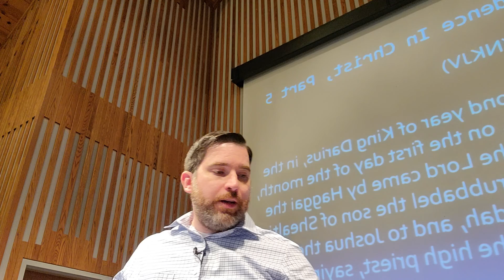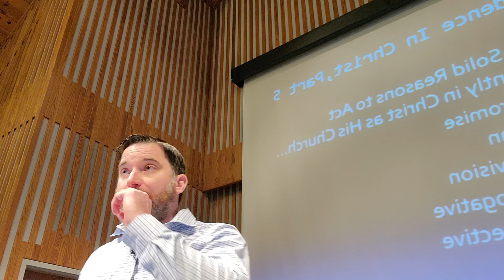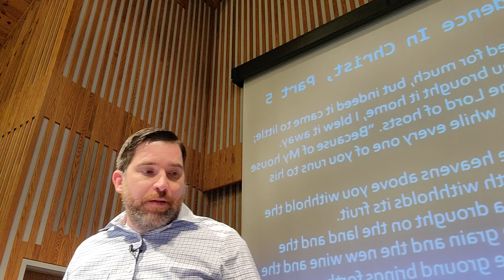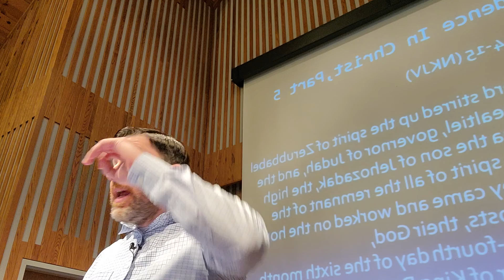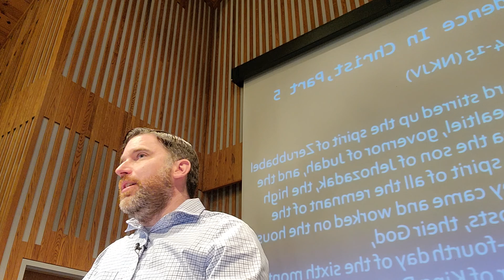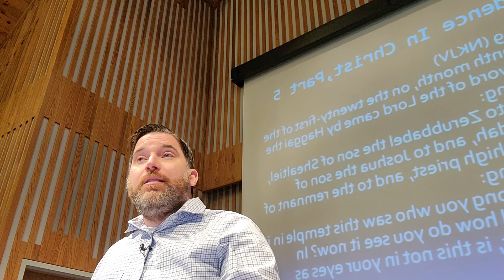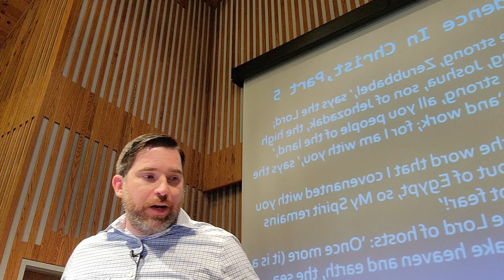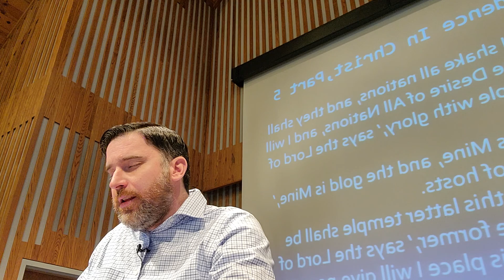Confidence in Christ, Part 5 - Haggai 2